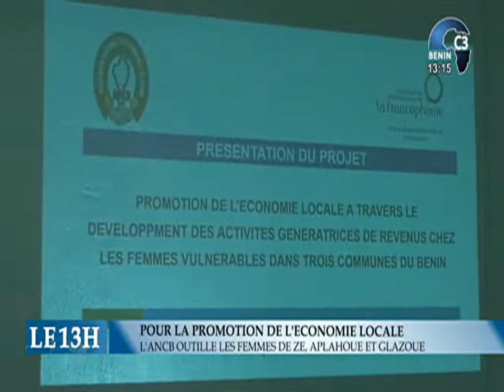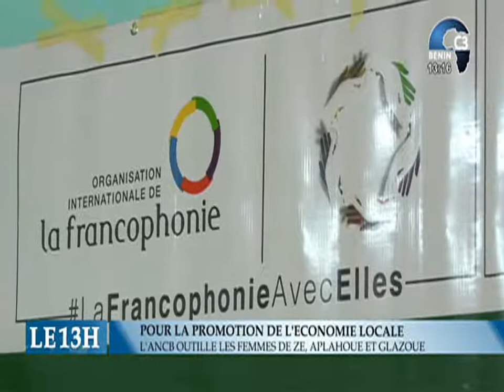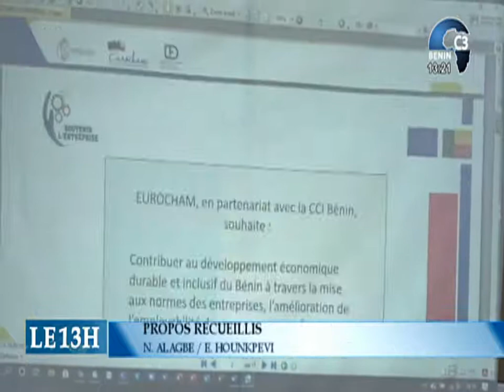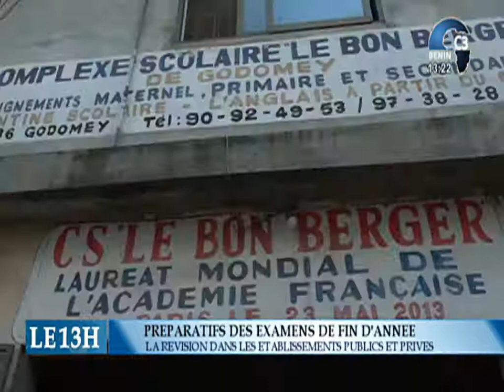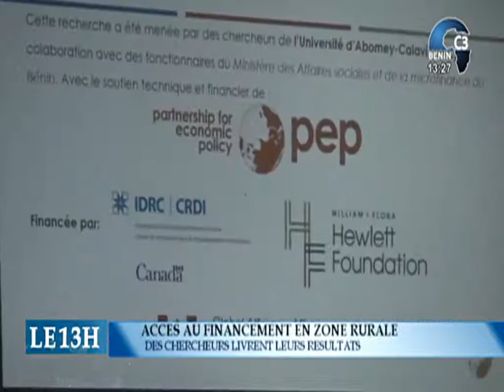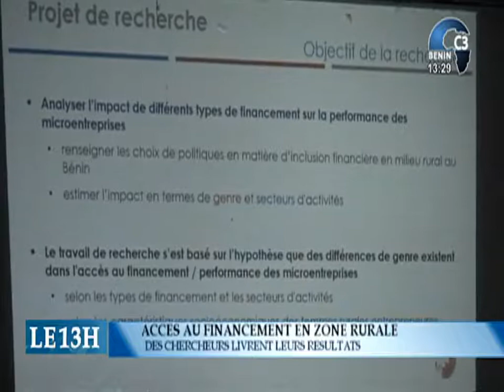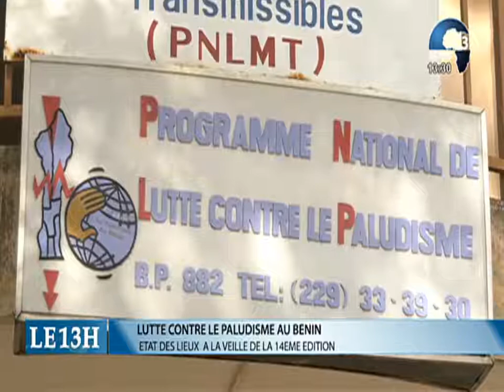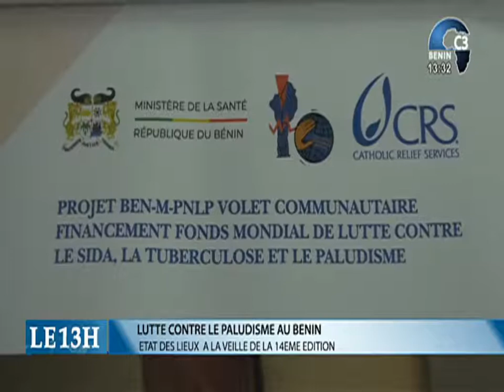CANAL3-BENIN : Journal Télévisé 13h00 du Mercredi 21 Avril 2021 avec Clément ATCHADE